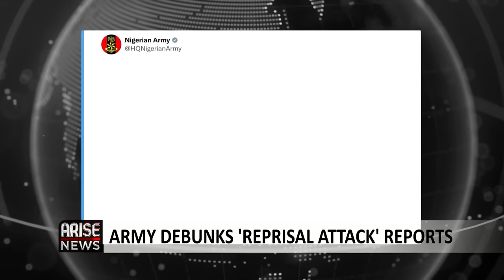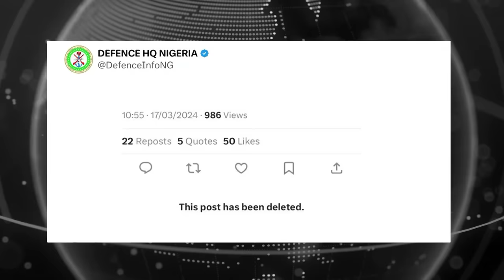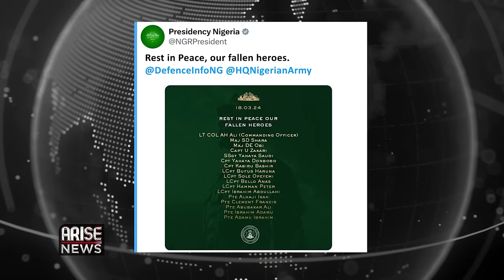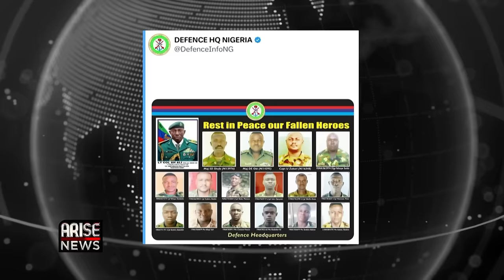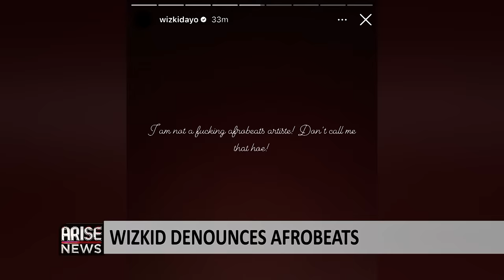Army Killed Over 50, Say Witnesses In Delta As DHQ Debunks ‘Reprisal Attacks' | W/OjyOkpe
The killing of troops of the 181 Amphibious Battalion of the Nigerian Army who were on a peaceful mission, in Okuama, Delta State continues to elicit outrage on social media.

On Monday, the Army debunked what they termed as media propaganda by those complicit in the dastardly act, after reports began circulating that the military allegedly raised Okuama community and opened fire, killing over 50 persons in reprisal attacks.

The Director of the Army’s Public Relations, Onyema Nwachukwu in a statement, said the reports were a clear indication that the murder of the troops was a communally orchestrated attack against legitimate forces.

A video of reported residents of Okuama community who pled anonymity as they narrated their ordeal with the military has gone viral on social media. They spoke to Delta State Broadcast Television.

The Governor of Delta state, Sheriff Oborevwori, on Monday, visited Okuama community in Ughelli, where the soldiers were killed to examine the extent of the damage from the fire that engulfed parts of the community.

The military Joint Task Force, however barred journalists from covering the governor’s tour. The JTF operatives barricaded major roads leading to Okuama with an armoured  tank preventing vehicular and human traffic.

The Governor was said to have met with the leader of the military joint task force, Major General Jamaal Abdulsalam in a closed-door meeting that lasted for an hour.

Still in Delta state, two people were reportedly killed in Asaba, the state’s capital, following a dispute between commercial motorcyclists, and members of a task force.

In a video now making the rounds on social media protesters were seen blocking roads, as the police officers deployed to the location opened fire.

In Kaduna State, Eighty-seven people have reportedly been abducted by Terrorists who attacked the Kajuru Station community, in the Kajuru Local Government Area of the State. The Terrorists were said to have looted some shops and houses in the community. The attack occurred on Sunday night, just a day, after 14 people were also kidnapped within the same community.

The Chief of defense staff, Christopher Musa, who met with the governor of the State, Uba Sani, on Monday said the attacks in Kaduna were orchestrated to bring down the government.

The governor of Kaduna state, Uba Sani on Monday,  said that his government is spending N11.4 billion Naira on the distribution of the second batch of palliatives, targeted at the state's poor, vulnerable, and underserved citizens and small businesses.

The governor of Sokoto state, Ahmad Aliyu was seen in a video shared on his Instagram page, breaking his Ramadan fast with an almajiri child.

Grammy-winning artist, Ayodeji Balogun, popularly known as Wizkid has denounced being an Afrobeat artist.

In a series of posts on his Instagram story, while announcing his new album, titled ‘Morayo’, Wizkid cautioned Nigerians against categorising him as an ‘Afrobeat artist’ and also warned bloggers against posting his new album.

Wizkid further read the riot act, informing those who fell in love with him when he sang ‘Pakurumo’ to refrain from downloading his new album.